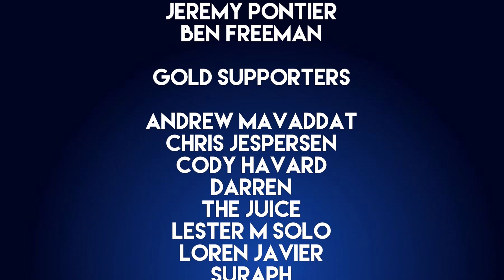Why Loki Moving To Wednesdays Is A Good Thing | What's On Disney Plus Podcast #134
In this What's On Disney Plus Podcast episode, Roger and James discuss some of this week's biggest Disney+ news including:

Marvel’s Loki Coming To Disney+ On Wednesday’s
“Turning The Tables With Robin Roberts” Coming Soon To Disney+
“Shipwreck Hunters Australia” Coming Soon To Disney+
“Muppets Haunted Mansion” Coming To Disney+ This Fall

The guys also share their thoughts on the latest episodes of:

Star Wars: The Bad Batch
The Mighty Ducks: Game Changers
Big Shot
The Force Awakens From It's Nap
Star Wars Biomes
& More

If you enjoy our podcast, please consider supporting it via our Patreon or as a YouTube Channel Membership from as little as $2 a month and get access to exclusive content and much more.